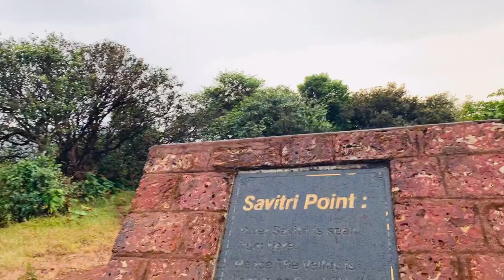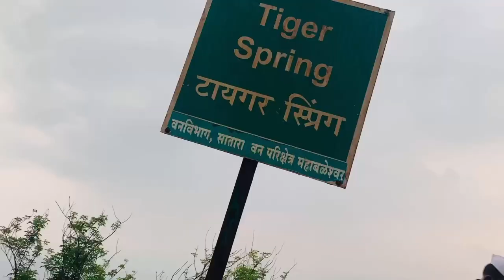Mahabaleshwar || Best place for Monsoon || Part 3 || Panchgani Mahabaleshwar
Hey guys welcome to my YouTube channel guys agar aap mere pehle ka part nhi dekhe toh jarur dekhe or mere channel Ko subscribe kare or like 👍 & share kare thank you  support kijiye guys

In 1819, after the demise of the Maratha empire, the British ceded the hills around Mahabaleshwar to the vassal state of Satara. Colonel Lodwick (Later General Sir Lodwick) after climbing the mountains near Mahabaleshwar, recommended the place as a sanatorium for the British forces to governor Sir John Malcolm of Bombay

In 1819, after the demise of the Maratha empire, the British ceded the hills around Mahabaleshwar to the vassal state of Satara. Colonel Lodwick (Later General Sir Lodwick) after climbing the mountains near Mahabaleshwar, recommended the place as a sanatorium for the British forces to governor Sir John Malcolm of Bombay presidency. The Raja of Satara was granted other villages in exchange for the British getting